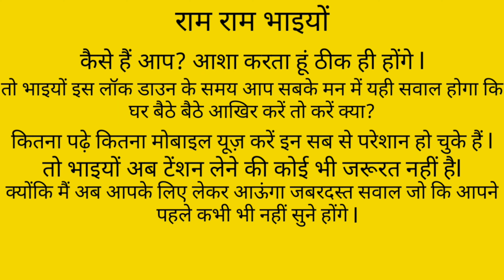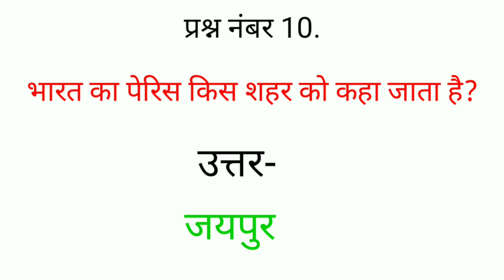Top 10 Gk Important Questions Answer part 1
भाइयों बहनों में आगे भी आपके लिए ऐसे ही जबरदस्त Question Answer लाता रहूंगा l जो कि आपने पहले कभी नहीं सुने होंगे l मित्रों video बनाने और editing करने में बहुत ही समय लगता है l तो please comment  करके बताइए कि आपको यह video कैसा लगा l अपना प्यार प्रेम बनाए रखें l मिलते हैं अगले part में अपना ख्याल रखना l